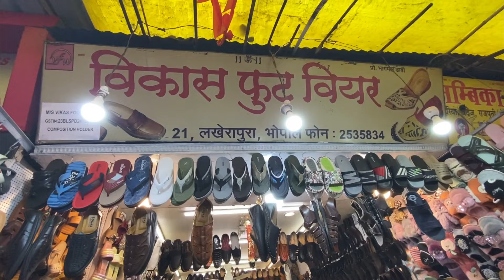Cheapest Market in Bhopal Chowk Bazar || चौक बाज़ार भोपाल सबसे सस्ता मार्केट || Bada Bazar Bhopal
Solve queries

chowk bazar bhopal
bhopal chowk bazar jama masjid
bhopal chowk bazar
bhopal chowk bazar lehenga market
bhopal market
bhopal market for shopping
bhopal market wholesale
bhopal market for wedding shopping
bhopal market vlog
bhopal market video
bhopal market 2023
bhopal market status
bhopal market ijtema
cheapest market in bhopal
cheapest cloth market in bhopal
cheapest furniture market in bhopal
cheapest dog market in bhopal
clothes wholesale market in bhopal
cheapest book market in bhopal
best clothes market in bhopal
cheapest shoes market in bhopal
cheapest laptop market in bhopal
cheapest cycle market in bhopal
city market bhopal
bhopal market open
weekly market in bhopal
best saree shop in bhopal
best suit shop in bhopal
sunday market in bhopal
chowk bazar bhopal
chowk bazar bhopal history
chowk bazar bhopal timing